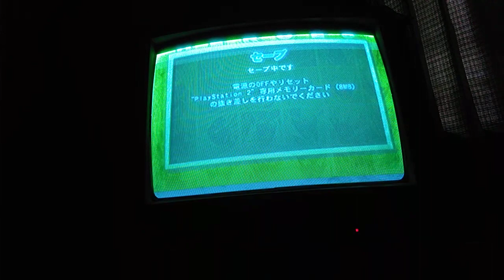basara 2 heroes free battle mode uesugi kenshin difficulty hard chapter 4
chapter 4
uesugi kenshin Vs takenaka hanbei
difficulty hard